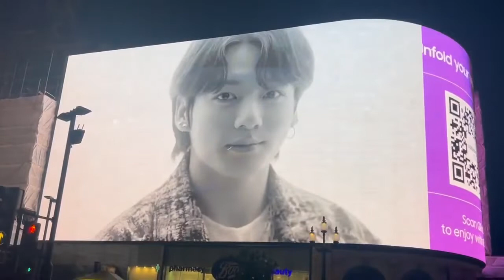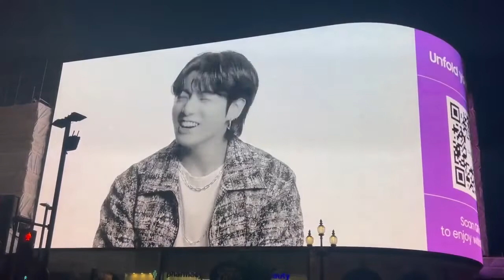ARMYS at Piccadilly Circus for BTS twt Samsung ad